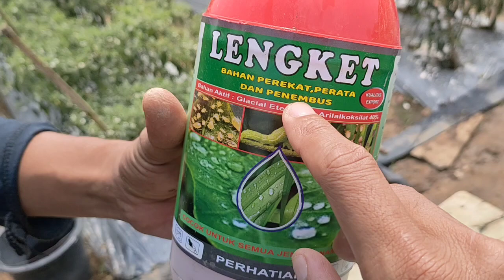63) CMK LOLAY, Penyemprotan ke 29.. 125hst..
Petani muda sukses..